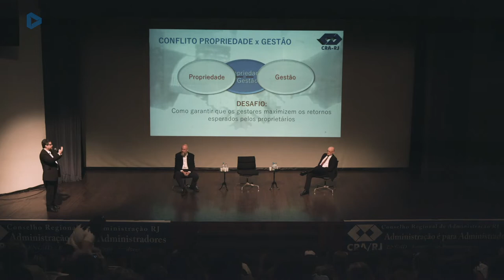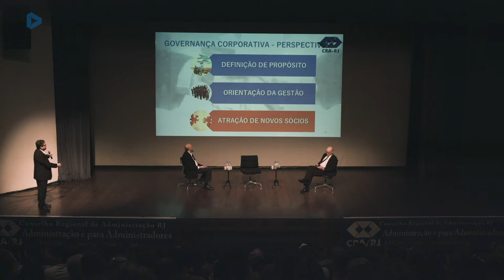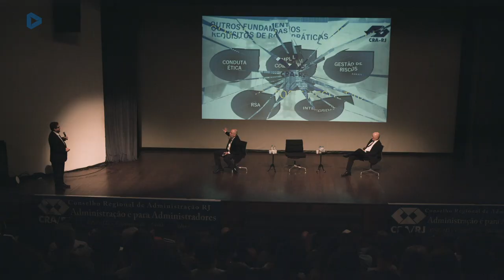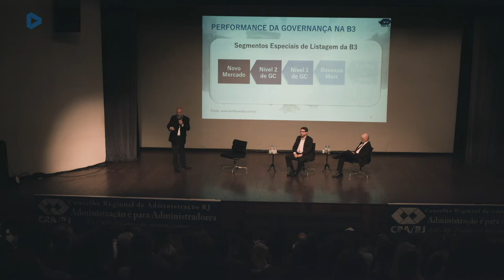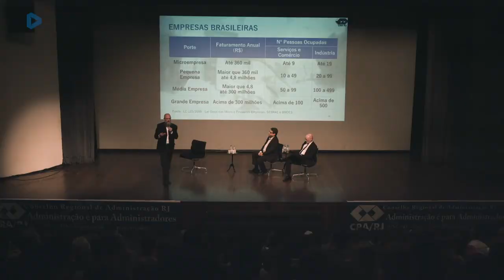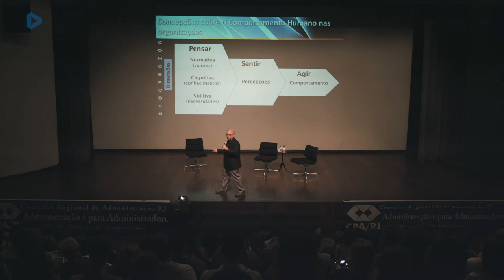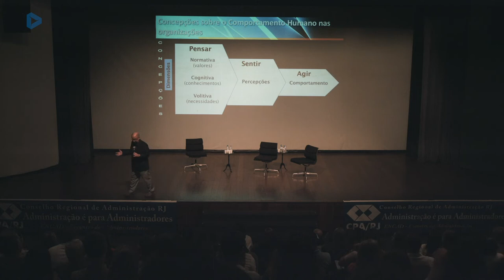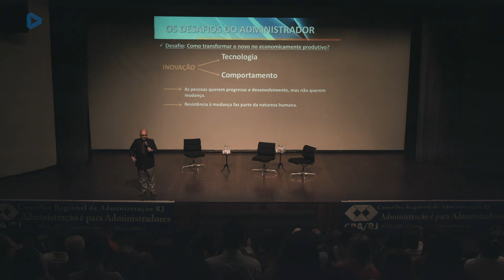13º Encontro de Administradores de Niterói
O Conselho Regional de Administração do Rio de Janeiro promoveu o 13º Encontro de Administradores da Região Grande Niterói, no Teatro Popular Oscar Niemeyer, no Centro da Cidade. Cerca de 450 pessoas estiveram presentes ao evento para assistirem às palestras “Os Desafios do Administrador”, ministrada pelo Adm. Wagner Siqueira, presidente do CFA e conselheiro federal pelo CRA-RJ, e “Fundamentos e Resultados da Governança Corporativa”, apresentada pelos Administradores Luiz Felix de Freitas e Leonardo Falleti, membros da Comissão Especial de Governança Corporativa do CRA-RJ.

O evento fez parte da programação de comemorações referentes ao mês do profissional da Administração, cuja regulamentação foi realizada no dia 9 de setembro de 1965, por meio da Lei 4.769, e contou também com a participação massiva de estudantes e profissionais da área.